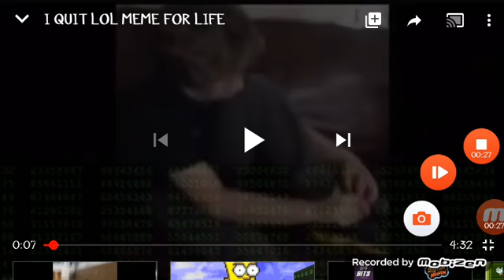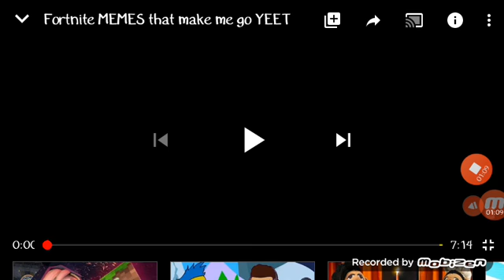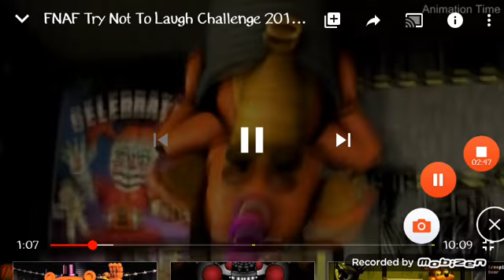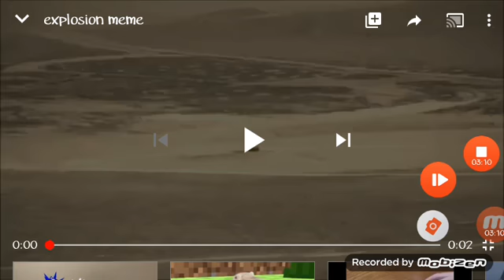Mario's dream not scary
This is a mashup comedy vedio